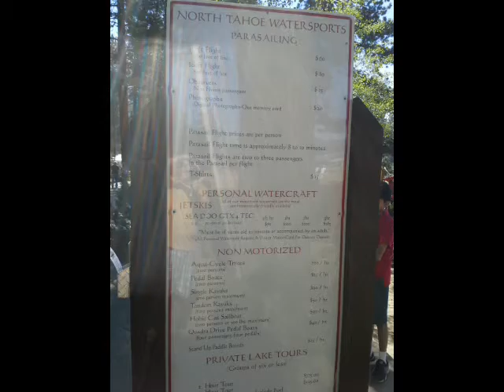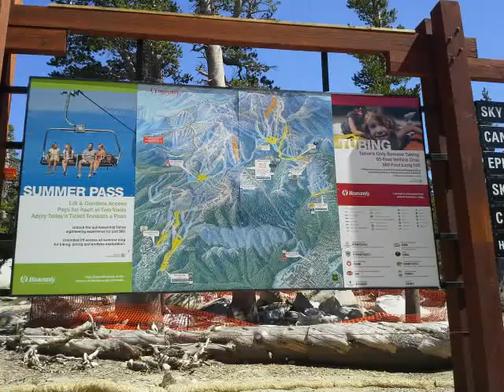lake tahoe 2013, tahoe, steve bowman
lake tahoe 2013, tahoe, steve bowman, bixler